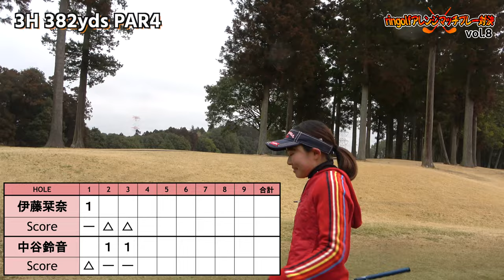ringolfアレンジマッチプレー対決Vol.8【伊藤栞奈VS中谷鈴音#1】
【選手】
伊藤栞奈

【スポンサー】
東京都足立区にある　ヒロ歯科クリニック

ボギー以上 0point
パー 1point
バーディー 2point
イーグル 5point
アルバトロス/ホールインワン 10point

☆賞金スポンサーさま引き続き募集中です！